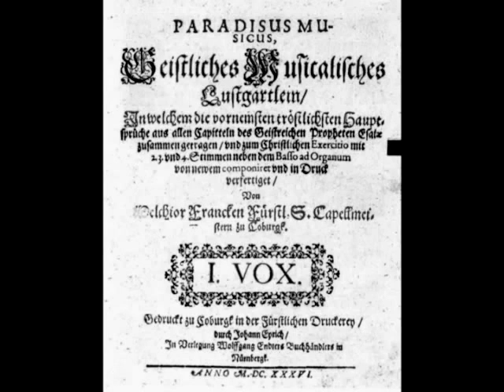Melchior Franck: Paradisus Musicus (1636): Sihe umb Trost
Konzertmitschnitt,
8. Februar 2015
Predigerkirche Basel

MELCHIOR FRANCK

Concerto
SIHE, UMB TROST WAR MIR SEHR BANGE

Aus: Paradisus Musicus, Geistliches Musicalisches Lustgartlein / In welchem die vornemsten tröstlichen Hauptsprüche aus allen Capitteln des Geistreichen Propheten Esaiae zusammen getragen / und zum Christlichen Exercitio mit 2. 3. und 4. Stimmen neben dem Basso ad Organum von newen componiret und in Druck verfertiget / von Melchior Francken Fürstl. S. Capellmeistern zu Coburgk. ...
Nürnberg 1636
Besetzung: Cantus I/II, Continuo
Text: Jesaia 38, 17

Du aber hast dich meiner Seele hertzlich angenommen /
das sie nicht verdürbe /
Denn du wirffst alle meine Sünde hinter dich zurücke.

Soprano: Miriam Feuersinger, Jessica Jans
Violone: Matthias Müller
Tiorba: Miguel Rincón
Organo: Jörg-Andreas Bötticher

Konzertmitschnitt:
Albert Jan Becking
Fotos: